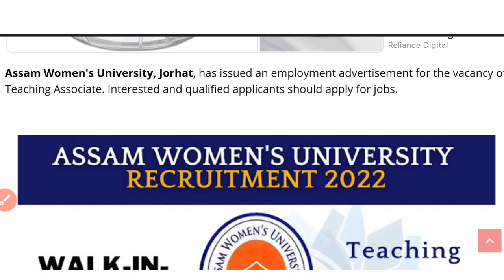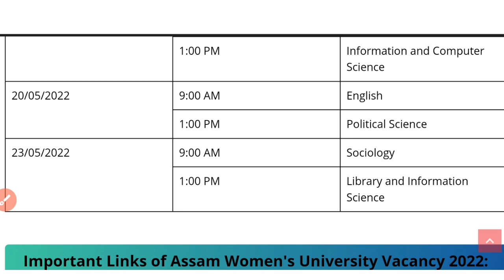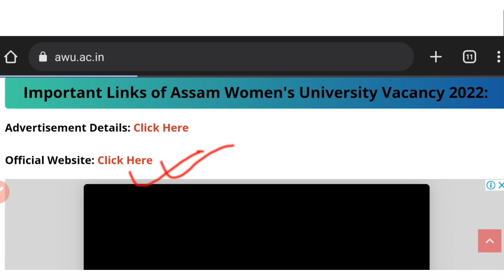Assam Women's University Recruitment 2022 | Walk-in-Interview | Teaching Associate Vacancy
Special Thanks to: Kitap Ghar